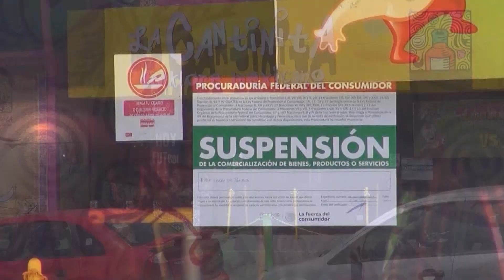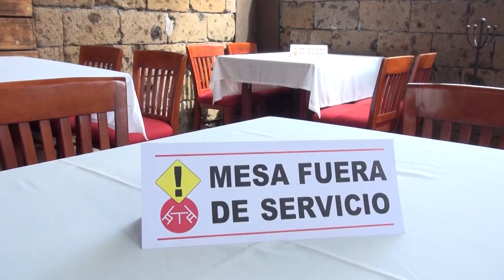En lo que va del año se clausuraron 15 antros y bares en la ciudad de Morelia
Seguridad 🚨 En lo que va del año se clausuraron 15 antros y bares en la ciudad de Morelia, informó el secretario del ayuntamiento de la capital del estado.